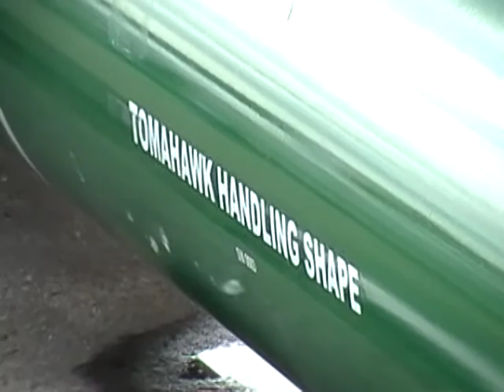Norfolk Submarine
Fast-attack submarine.